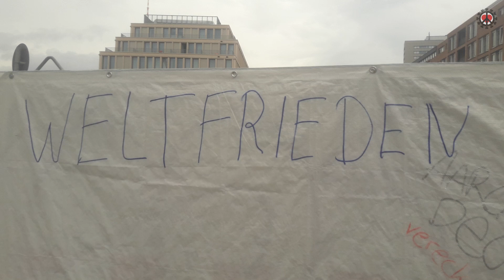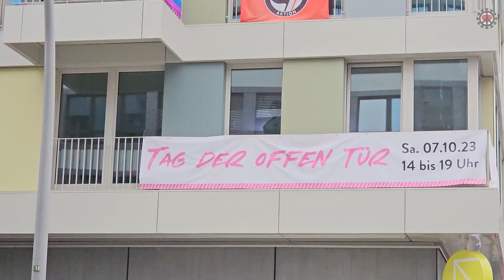Catja mit 10.060 € von Polizei befreit, danach Eröffnung des ersten Pädo-/Schwulenkindergartens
Zuerst erzählt uns Catja von ihrer Verhaftung am 03.10.23, drei Haftbefehle waren offen, doch zu dem Preis von 10.060 € konnte sie noch in der Nacht wieder befreit werden.
Danach besuchten wir noch die Eröffnung des ersten Schwul-/Lesbischen Kindergartens, wo wir jedoch nicht hineingelassen wurden. Das Konzept zu dem Kindergarten stammt von Rüdiger Lautmann, einem Befürworter von Pädophilie. Er war nach dem Medien-Aufschrei vor einem Jahr aus dem Vorstand der Kita zurückgetreten. Doch ich glaube, er hat sich danach den Bart und die Haare abrasiert und stand wie ein Gastgeber die ganze Zeit am Eingang...

Spendenkonto:
Freedom Parade
IBAN: LT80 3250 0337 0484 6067
BIC: REVOLT21XXX

Verwendungszweck:
Catja oder Justiz